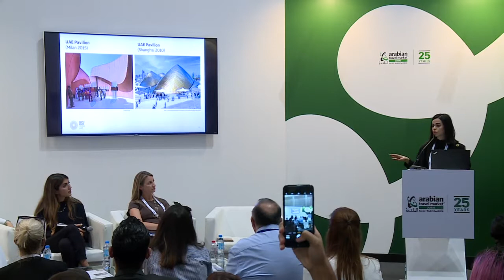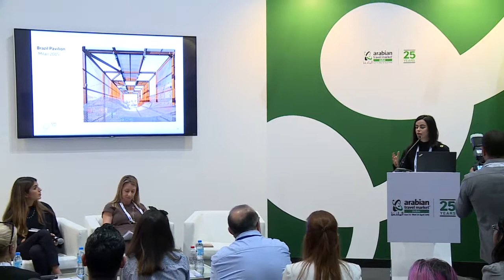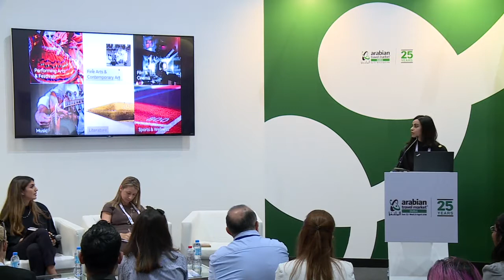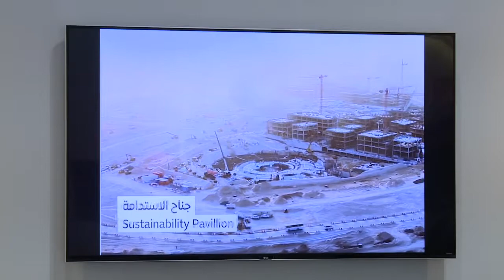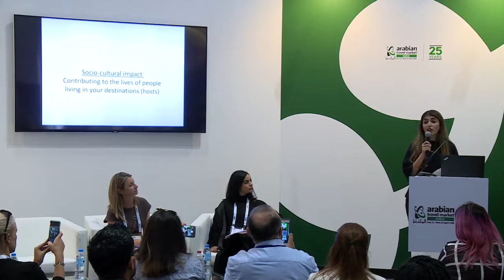The Commercial and Socio Cultural Advantages of the Experiential Economy